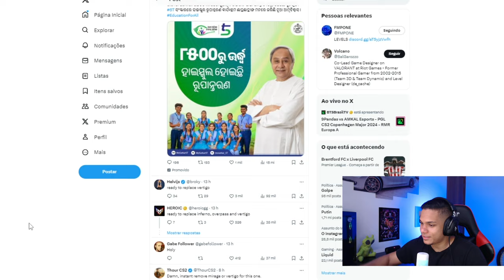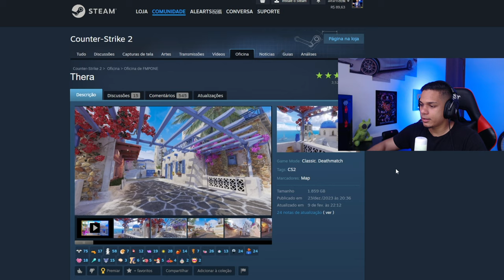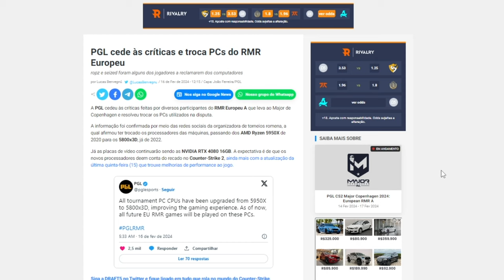Conheça a NOVA CACHE do CS2... FIM DA MIRAGE? Nova ATUALIZAÇÃO, + FPS e ANTI CHEAT MELHORADO!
Conheça a NOVA CACHE do CS2... FIM DA MIRAGE? Nova ATUALIZAÇÃO, + FPS, ANTI CHEAT MELHORADO, NOVO CL_BOB e NET_GRAPH...